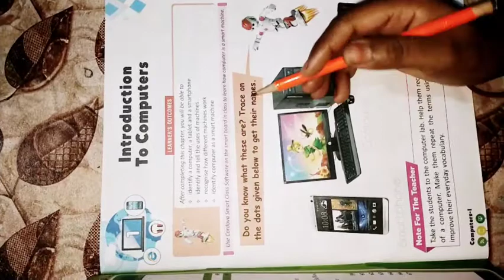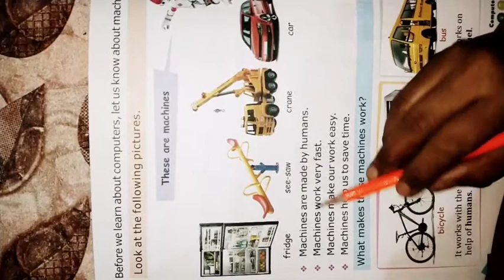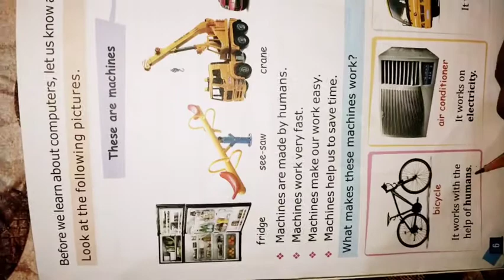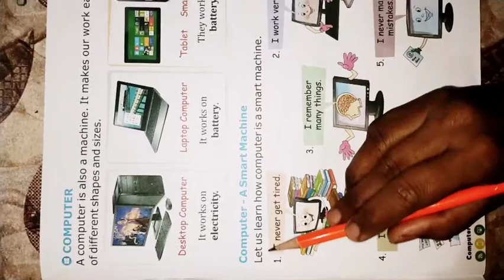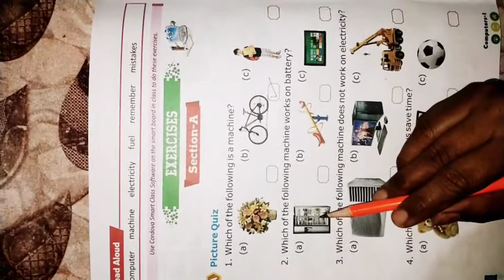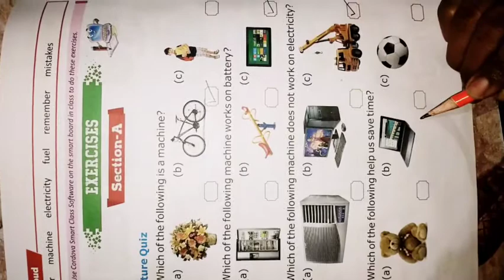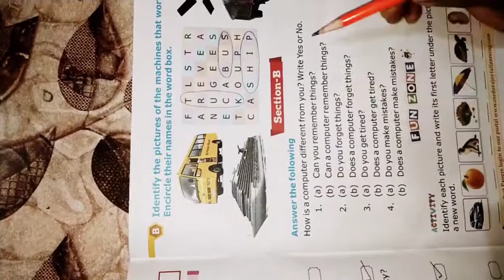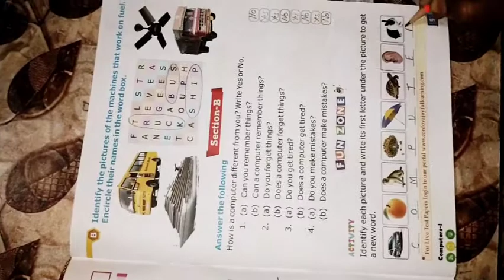CARDOVA BOOK COMPUTER (APP SMART) CLASS 1 CHAPTER 1